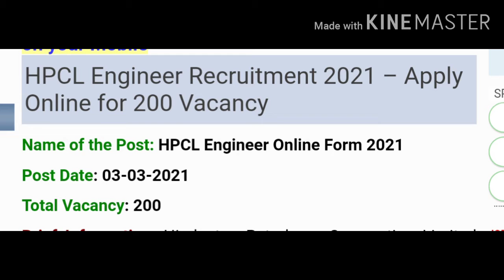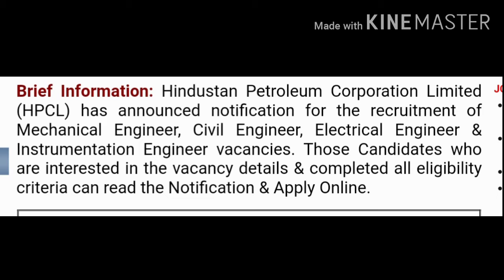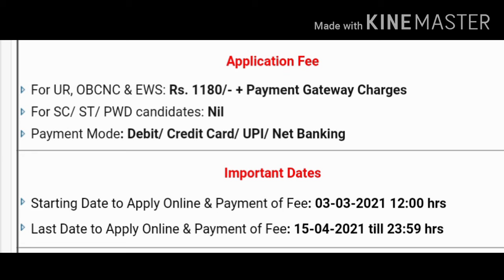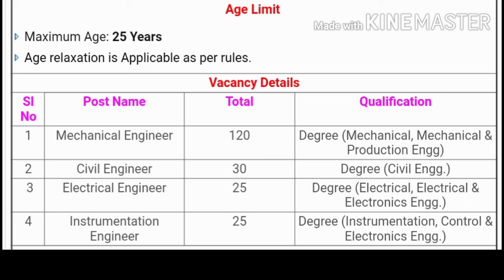HPCL recruitment 2021 II Salary 15+ Lakhs II Final year eligible without GATE B.Tech,engineering.